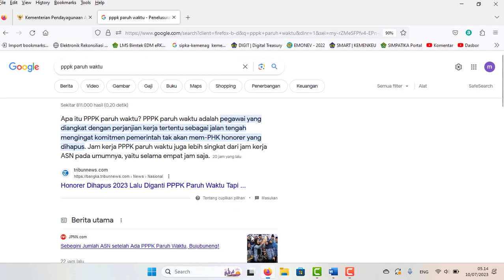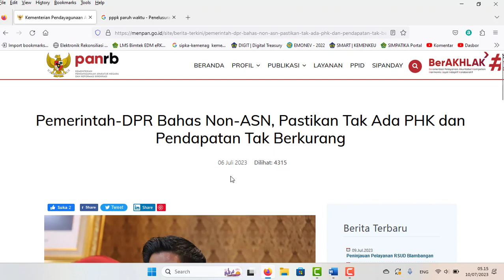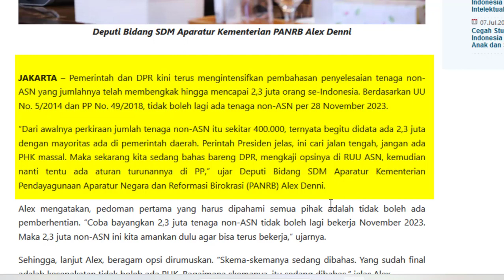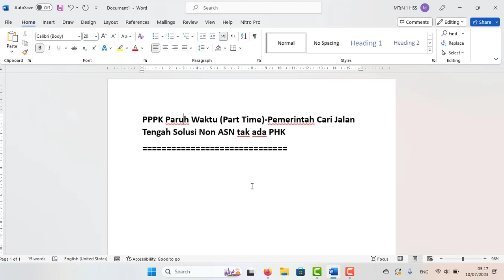PPPK Paruh Waktu (Part Time)-Pemerintah Cari Jalan Tengah Solusi Non ASN Pastikan tak ada PHK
PPPK Paruh Waktu (Part Time)-Pemerintah Cari Jalan Tengah Solusi Non ASN tak ada PHK
Apa itu PPPK paruh waktu? PPPK paruh waktu adalah pegawai yang diangkat dengan perjanjian kerja tertentu sebagai jalan tengah mengingat komitmen pemerintah tak akan mem-PHK honorer yang dihapus.

Pemerintah dan DPR kini terus mengintensifkan pembahasan penyelesaian tenaga non-ASN yang jumlahnya telah membengkak hingga mencapai 2,3 juta orang se-Indonesia. Berdasarkan UU No. 5/2014 dan PP No. 49/2018, tidak boleh lagi ada tenaga non-ASN per 28 November 2023.

“Dari awalnya perkiraan jumlah tenaga non-ASN itu sekitar 400.000, ternyata begitu didata ada 2,3 juta dengan mayoritas ada di pemerintah daerah. Perintah Presiden jelas, ini cari jalan tengah, jangan ada PHK massal. Maka sekarang kita sedang bahas bareng DPR, mengkaji opsinya di RUU ASN, kemudian nanti tentu ada aturan turunannya di PP,” ujar Deputi Bidang SDM Aparatur Kementerian Pendayagunaan Aparatur Negara dan Reformasi Birokrasi (PANRB) Alex Denni.